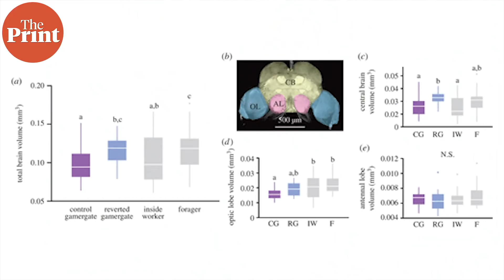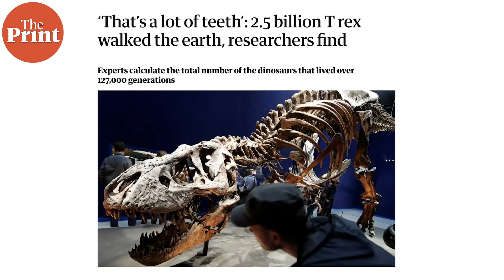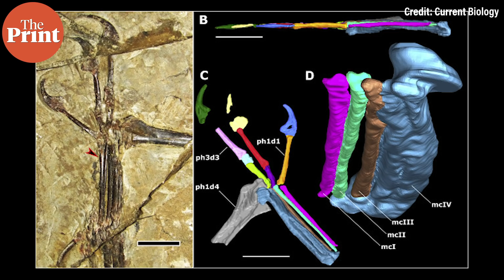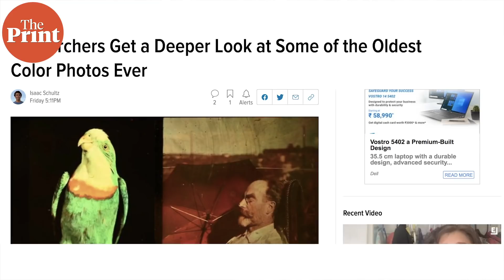Indian jumping ants shrink their brains to prepare for reproduction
Watch this episode of ScientiFix with ThePrint’s Mohana Basu for the top science stories of the week from across the globe, including what the world’s first colour photographs tell us.